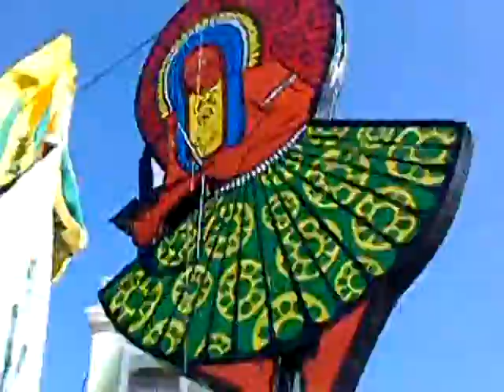recife - o palco das diversidates 2008 3